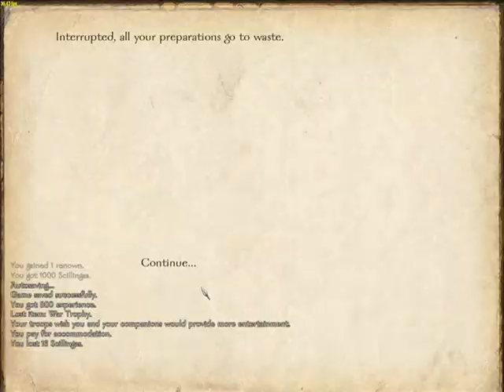Brytenwalda - XXXIX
Welcome.